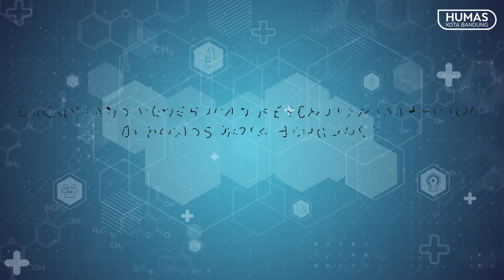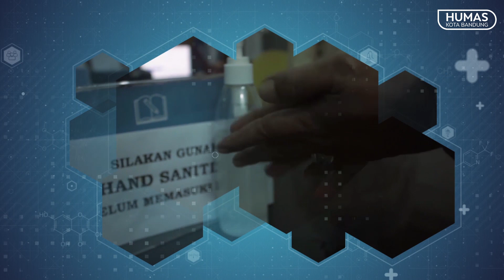Upaya Pencegahan Penyebaran COVID-19 di Humas Kota Bandung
Sejak pertengahan Maret lalu Humas Kota Bandung menerapkan standar kesehatan maksimum dalam upaya pencegahan penyebaran COVID-19 di lingkungan tempat kerja.